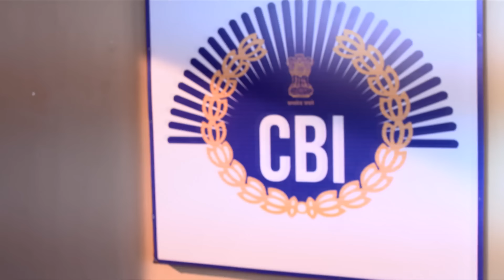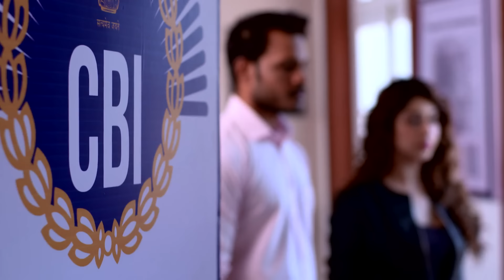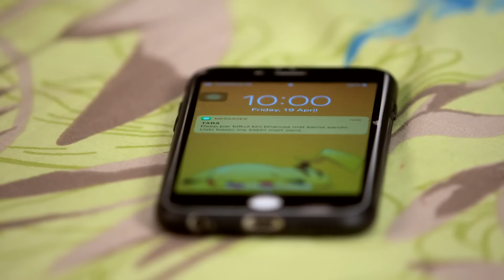حب خادع الحلقة 240 | Ishq Mein Marjawan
الاسم الأصلي: Ishq Mein Marjawan
تصنيف المسلسل: رومنسي، مسلسل مثير
المخرج: كوشال زافيري ، أخيليش بهجت
الممثلون: أليشا بانوار ، أرجون بيلاني ، نيا شارما ، سوناريكا بهادوريا"